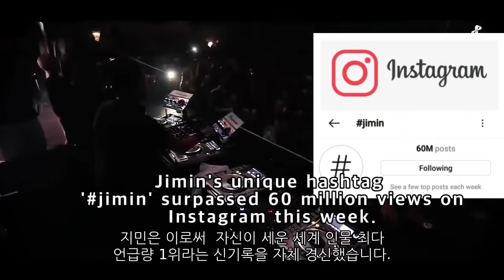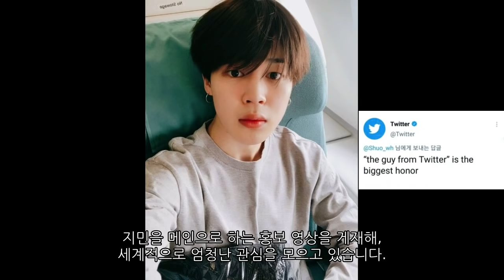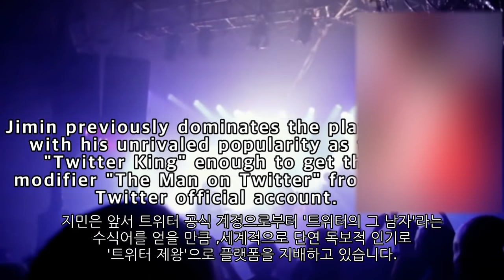[BTS 방탄소년단] 실시간! 막강파워 미국의 대통령도 지민에게 깜짝놀라고 부러워할 이것! BTS Jimin broke a new Instagram record!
[BTS 방탄소년단] 실시간! 막강파워 미국의 대통령도 지민에게 깜짝놀라고 부러워하는이것!  BTS Jimin broke a new Instagram record!